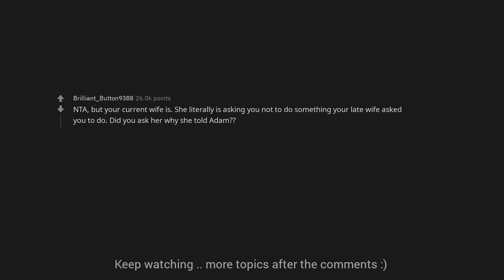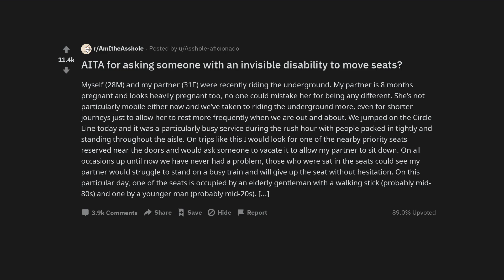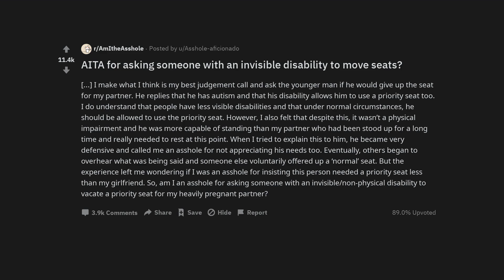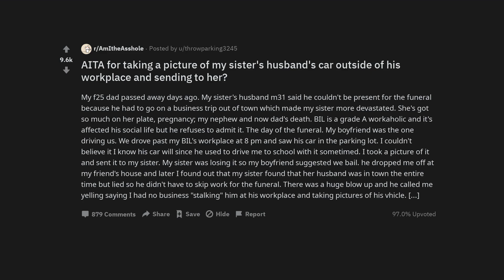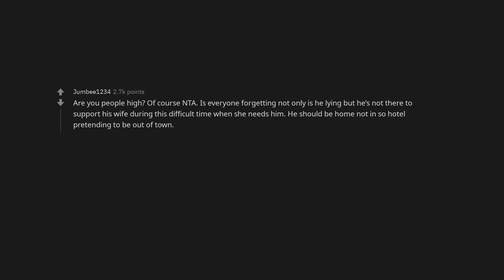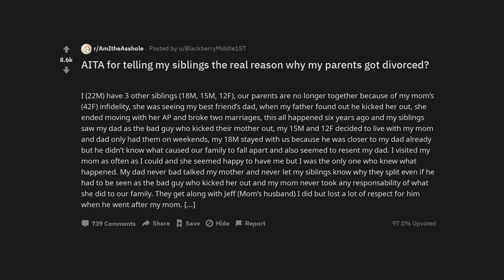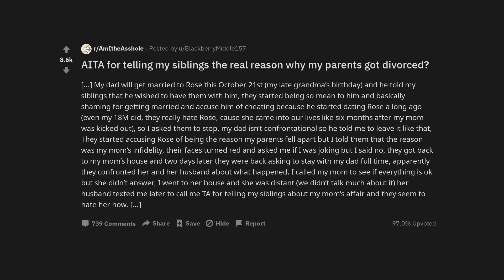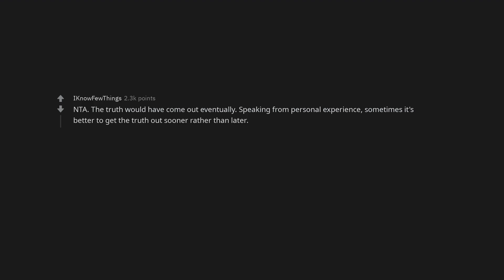AITA for refusing to let my son have my daughter's necklace?